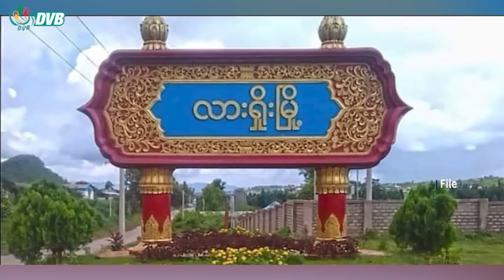ရမခ ကို ကိုကန့်ပူးပေါင်းတပ် ထိုးစစ်ဆင်၊ လားရှိုးမှာ တိုက်ပွဲတွေ ပြင်းထန်နေ- DVB News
လားရှိုးမြို့အခြေစိုက် ဝန်တင်တပ်ရင်း ကိုသိမ်းပိုက်ထားပြီး အရှေ့မြောက်တိုင်းစစ်ဌာနချုပ် (ရမခ) ကို ဆက်လက် ထိုးစစ်ဆင်နေပြီး တိုက်ပွဲတွေပြင်းထန်နေတယ်လို့ စစ်ရေးသတင်းရင်းမြစ်တွေကပြောပါတယ်။